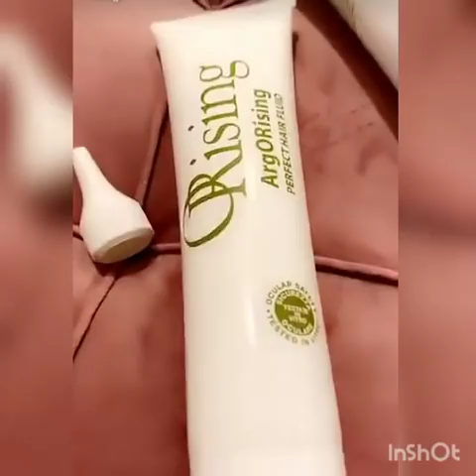شعر لامع وصحي وغير نافش بمنتجات طبيعية ووقت قليل - د جنة خداده